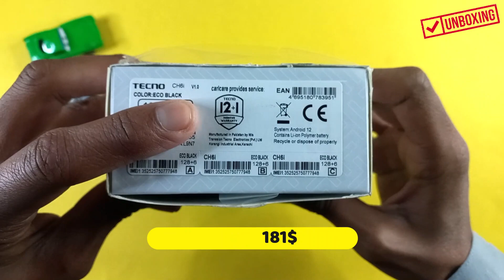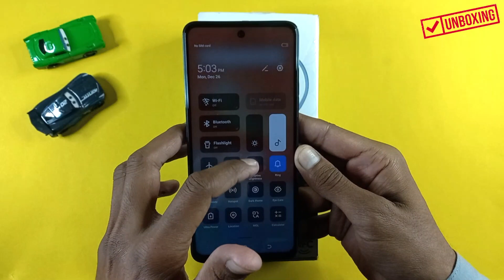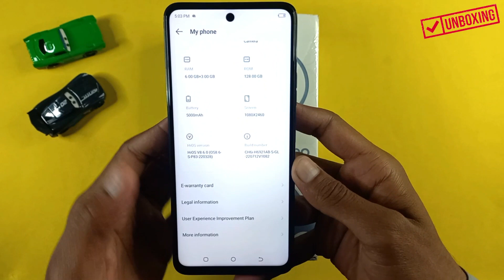Tecno Camon 19 Neo Unboxing | Hands On Design, 18Watt Fast Charger, 48Mp Camera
Tags.